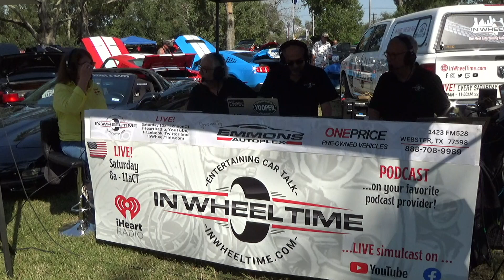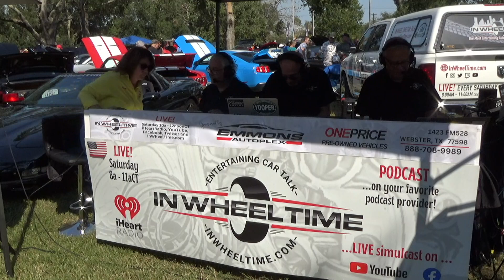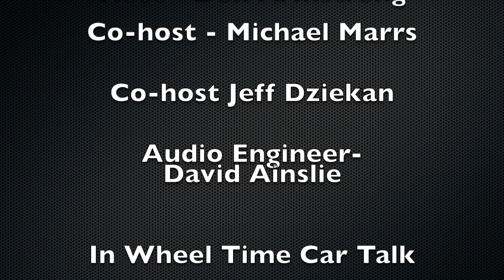Texas EquiSearch: A Lifesaving Mission and How You Can Help at the Good Grub & Gears Car Show!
Discover the tireless efforts of Texas EquiSearch, a pioneering search and recovery organization founded by Tim Miller nearly 25 years ago, with insights from our guest, Tammy Phillips. Tammy walks us through the evolution of their operations, from horseback beginnings to utilizing cutting-edge equipment like UTVs and ATVs to tackle the staggering demand for their services. With two to three new case requests each day, Texas EquuSearch operates across 43 states and 11 countries, offering crucial support in a world where 600,000 missing person reports are filed annually. Listen to how this organization plays an essential role in not only assisting law enforcement but offering hope to families during the most challenging times, with a success rate that ensures half of those found are alive.

👉Iconic Highlights In Car History | Camaro, GTO Judge, & The Last Ford Model T | This Week In Cars!

✅ About In Wheel Time.

Welcome to In Wheel Time – Where Car Talk Gets Real! We know many of you have no intention of working on your vehicles. Ever. Great! "In Wheel Time" is the perfect show for you. Hosts Don Armstrong, Mike Marrs, and Jeff Dziekan communicate on a level everyone can understand, from novices to automotive veterans, male and female, and even teen drivers getting behind the wheel for the first time.

We even have military personnel tuning in live from outposts worldwide! Our passion for everything on wheels is contagious, making "In Wheel Time" the most entertaining car talk show in Houston.

✅ THE MOST ENTERTAINING AUTO TALK SHOW
SATURDAY 10 am - 12noonCT